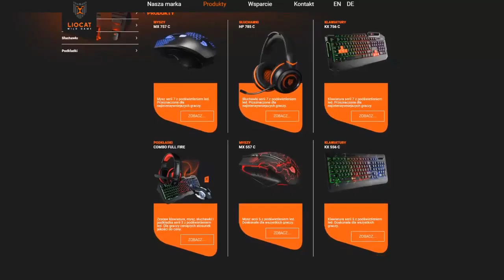FULL CRITICAL KHA'ZIX W JUNGLI! - League of Legends